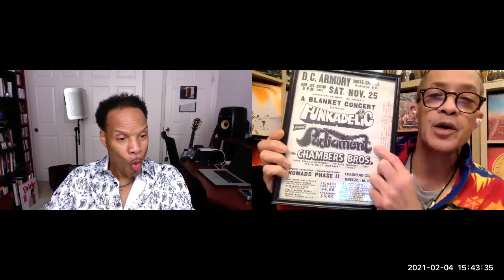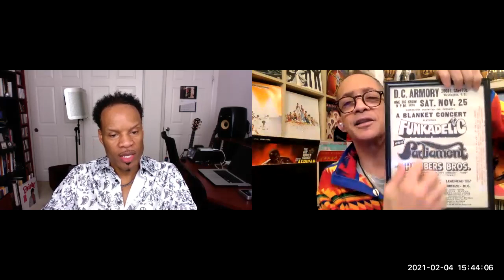EP#1...A conversation with JOHN PARIS, Drummer for Earth, Wind & Fire.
.RARE GEMS and CUTS, hosted by CLIFFB presents JOHN PARIS, as he shares his Musical joys and the Musical journey that led him to become the "In The Pocket" Drummer for the iconic group EARTH, WIND,& FIRE. JOHN'S "BEATS" have been the backbone for many Musical icons over the years, such as PATTI LABELLE, PRINCE, & THE PAISLEY PARK CREW,& JESSIE JOHNSON.,,,,,,, STOP, LOOK & LISTEN as JOHN discusses his amazing story about the Power of Music in his life!

Facebook / Clifford Robert Booker jr